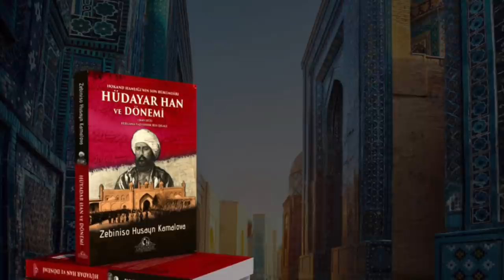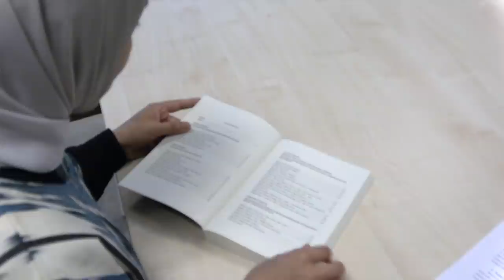Ўзбекистон – Афғонистон - Туркия: Худоёрхон ким бўлган? Ўзбек олимаси Туркияда китоб чиқарди - BBC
Ўзбекистон – Афғонистон - Туркия: Худоёрхон ким бўлган? Ўзбек олимаси Туркияда китоб чиқарди

Туркияда Қўқон хонлигининг сўнгги ҳукмдори Худоёрхон ҳақида китоб чоп этилган. Китобнинг асосий мавзуси  Худоёрхон даври, хон ҳокимиятининг олиб борган сиёсий, ижтимоий, иқтисодий, маданий фаолиятлари бўлиб, Қўқон хонлиги ҳақида ҳам батафсил маълумотларга эга бўлиш мумкин. Шунингдек, Худоёрхон шахсияти унинг сиёсий характерида қандай намоён бўлгани қаламга олинади. Хоннинг мураккаб ҳаёти мураккаб замон билан қандай тарихий жараёнларни юзага келтирган? Чор Россиясининг Туркистонни босиб олиш ҳаракатлари, хусусан Қўқон хонлигини тугатилиши ҳодисалари ҳам бу китобда акс этган.  Китоб муаллифи - Истанбул тижорат олийгоҳи халқаро катта тадқиқотчиси Зебинисо Камолова. Биз ундан китобда асосий эътибор нимага қаратилгани ҳақида сўрадик. Нафақат Туркияда, балки Ўзбекистонда ҳам ҳали Худоёрхон шахсияти марказга олиниб, тадқиқ қилинмагани боис ҳам бу китоб аҳамиятлидир.